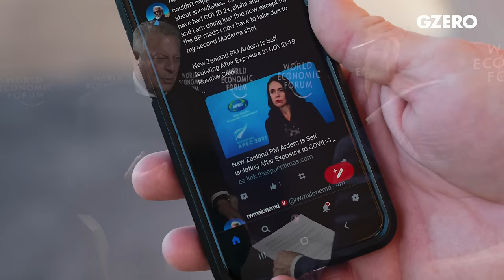Al Gore: Misinformation & disinformation threaten US democracy | GZERO World with Ian Bremmer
Ian Bremmer sits down with former Vice President Al Gore to get his take on the current state of American politics and the work he is now best known for—climate action.

​Ian reports from the 54th World Economic Forum in Davos, Switzerland, where the theme this year is “Rebuilding Trust in a Fractured World.” And for sure, confidence in major institutions like governments, churches, and the media is at historic lows. Add to that equation a year that will test democracy like none we’ve seen—as many as 70 elections will take place around the world in 2024. None will be more watched—whether in Davos or Des Moines—than the US presidential election.

Al Gore is no stranger to contested elections, and shares his take on the current state of American politics and some positive news about the progress of climate action. The conversation touches on the most pressing topics at Davos: artificial intelligence, climate change, and deep concerns about the 2024 US election and American democracy.

Dig deeper: Do you live in a red state or a blue state? Until fairly recently, such a question would have been nonsensical in the US. Ian Bremmer rolls back the clock

and on US public television. Check local listings.